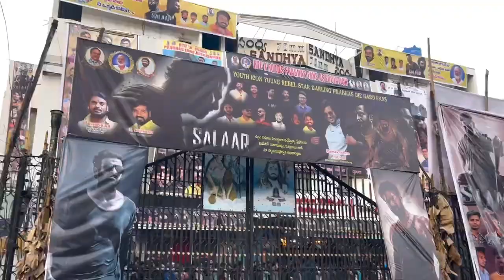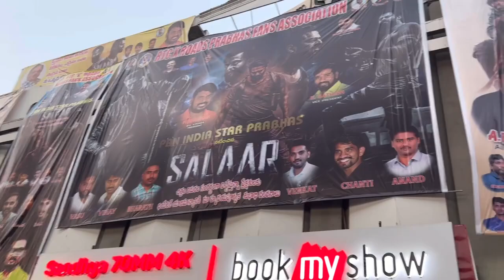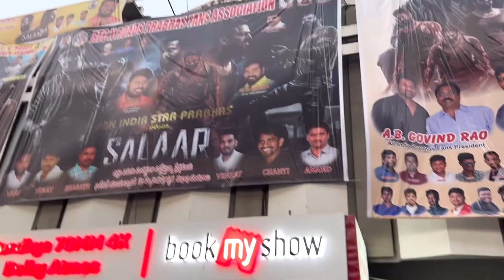SALAAR MOVIE TICKETS ISSUES THEATRES టికెట్ల కోసం ప్రాణం మీదికి తెచ్చుకున్న ఫ్యాన్స్ VenkyDigital